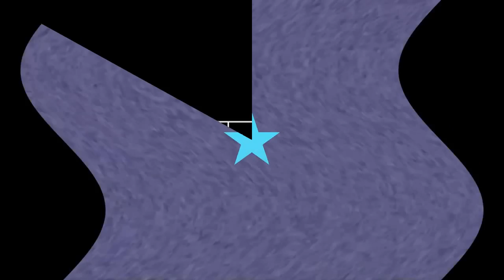P.../K.../P..../RANDOM HOTEL MARIO FGGFGFFGJ